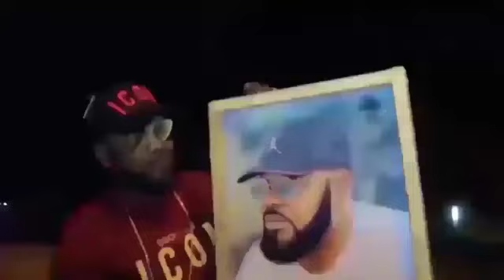INCROYABLE MAIS VRAI BA WANGILA BA BOMANI BA VOICE YA MUTU OYO ATINDAKA BANGO BA FINGA FG EBIMI SOMO